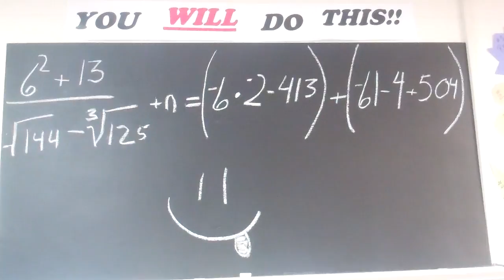Mr. Thompson's Classroom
This video is about Mr. Thompson's classroom